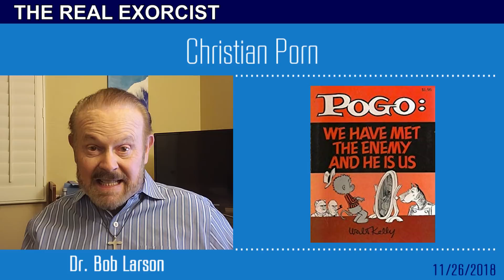Bob's VLOG: Christian Porn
Her name is Nadia Bolz-Weber, and she’s a Lutheran pastor. Her views are even more disconcerting than the pastoral pose from her Facebook page. Bolz-Weber is on a mission to legitimize what she calls “ethically-sourced porn” by removing “shame” from the industry which thrives on copulating, naked bodies of unmarried intimates.